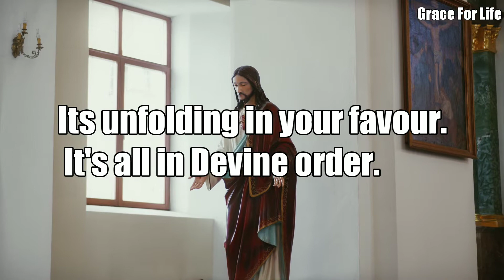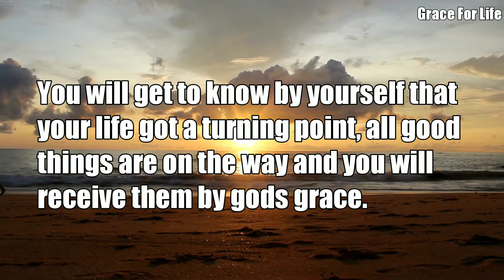🎉 Don't lose God's faith by skipping this message 💯 God's message for you today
topics coverd in the video
LOA Tips,Manifest your wish instantly,manifestation prayer that works instantly,jesus quotes,tarot card reading today,rosary monday,purgatory prayer,say these words every morning and magic will happen,say these words every day and watch your life change,say this to receive money,god will give you a miracle in 2 minutes,prosperity gods way,god prosperity affirmations,finance,miracle work,i need a miracle,god will give you money,how to manifest money right away